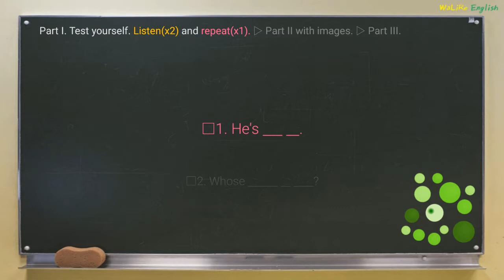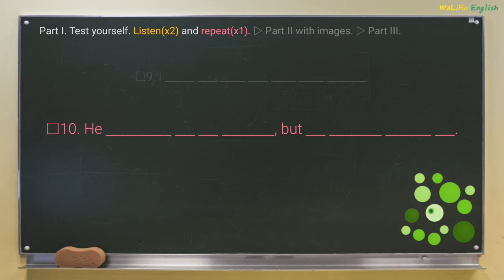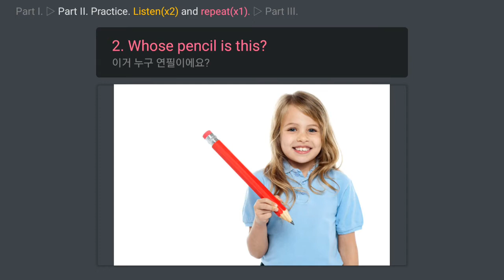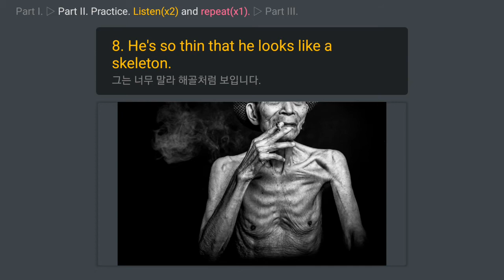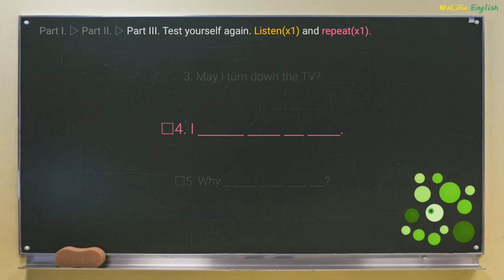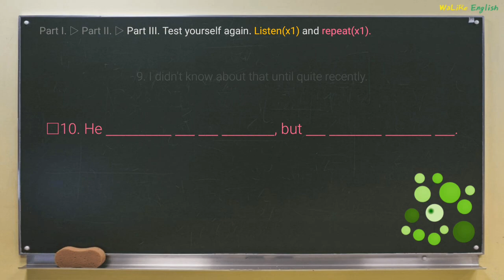#18 Tatoeba Corpus: Listen and Repeat Challenge,Test: 10 English sentences: Speaking Practice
He's not in.
Whose pencil is this?
May I turn down the TV?
I arrived there too early.
Why are you angry with him?
Are you for or against my plan?
When ice melts, it becomes water.
He's so thin that he looks like a skeleton.
I didn't know about that until quite recently.
He apologized for his rudeness, but she wouldn't forgive him.

* Most of the sentences are from Tatoeba's massive and awesome corpus, released under a CC-BY 2.0 FR.

* If Part 1(Test) is too difficult for you, jump to Part 2(Practice) first and then come back to the test.
★ If the sentences are too easy for you, rather than just repeating them, try paraphrasing them in your own words or respond to them in your own creative way.